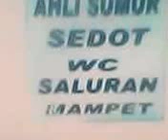SEDOT WC KOPO.081910066695/088229058201 KOPO